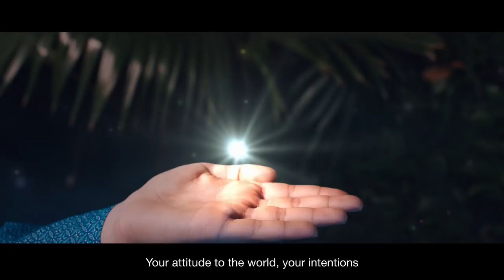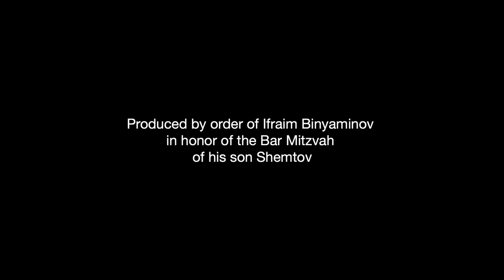THE SON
Short Film «THE SON»

The soul of human is the candle of the Lord

Created by Gabriel Gomberg
Executive producer: Nil Slepukhin
DoP: Immanuil Lyuboshits
Edit: Margarita Levchenko, Nikita Kozyr
Color correction: Alexey Zhukov
CG: Viacheslav Pogorelov
Sound design: Roman Gimadiev

Special thanks to Rabbi Mendel Kaspinov

Produced by order of Ifraim Binyaminov in honor of the Bar Mitzvah of his son Shemtov.